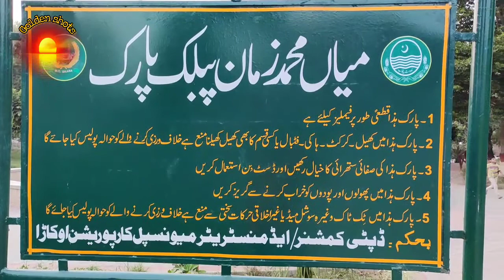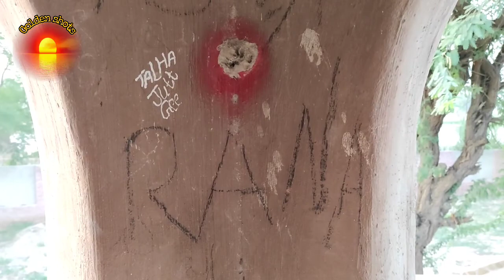Mian Zaman Park Okara | mian yawar zaman | Parks in okara | Morning walk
This video is about to Miyan Zaman Park Okara , it conations introduction and facilities available in Park for visitors, Park is situated in North West side of Okara City
Generally its Used for Morning walk and evening time spending,